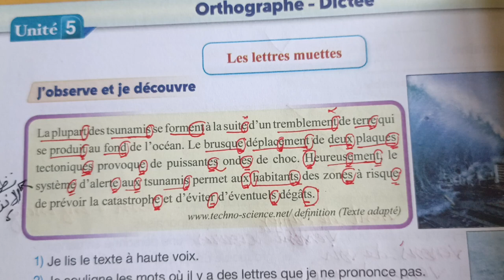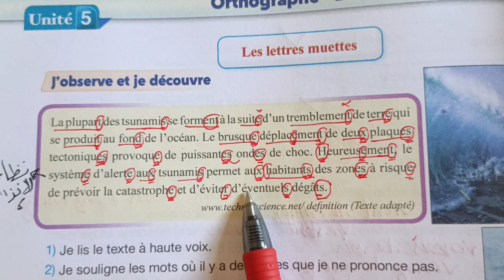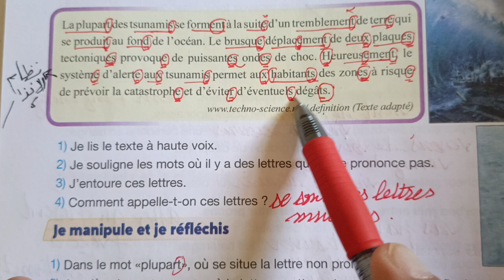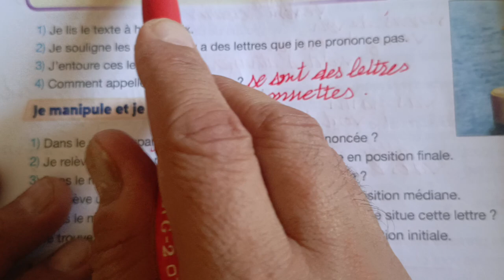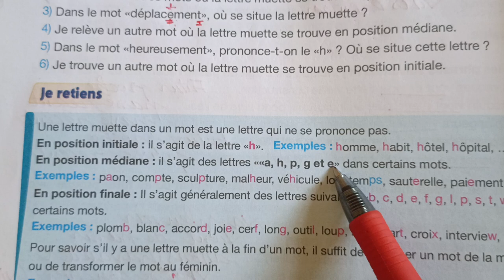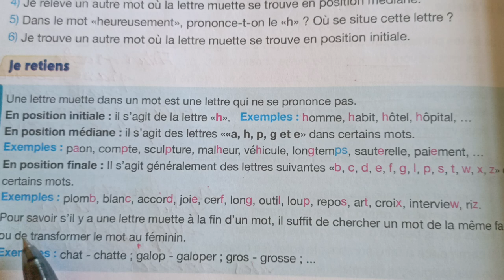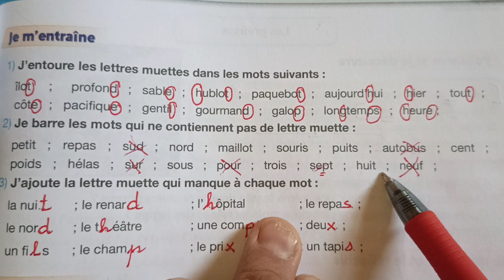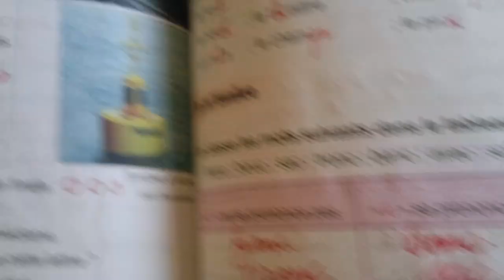5AEP.Les lettres muettes. Orthographe-Dictée. pour communiquer en français. pages:148-249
Dans cette vidéo vous serez en rendez-vous avec un cours expliqué facilement en langue française. Pour communiquer en français 5AEP : livret de l'apprenante et de l'apprenant pour communiquer en français